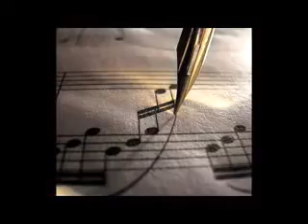Altalena - Lino Cannavacciuolo